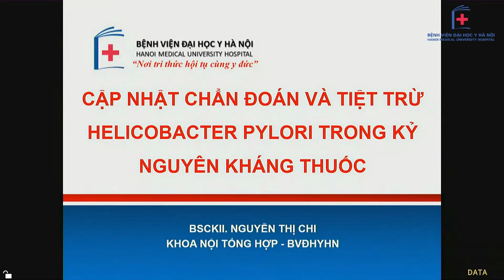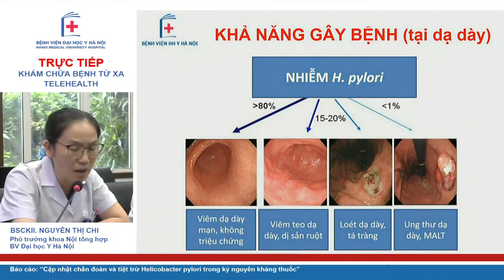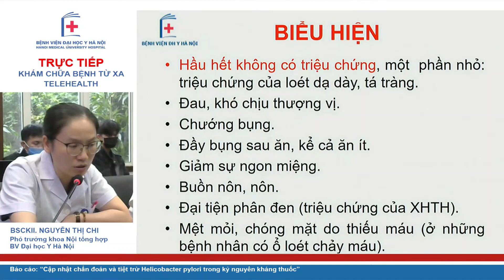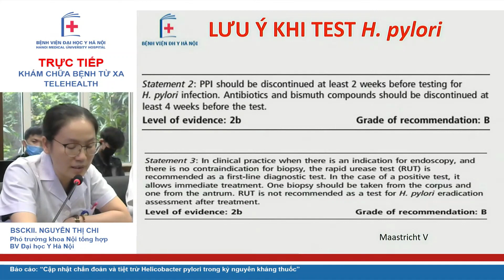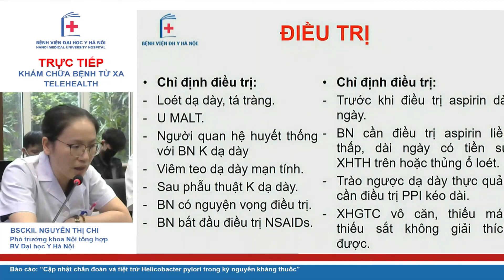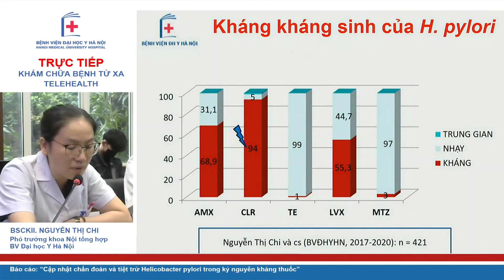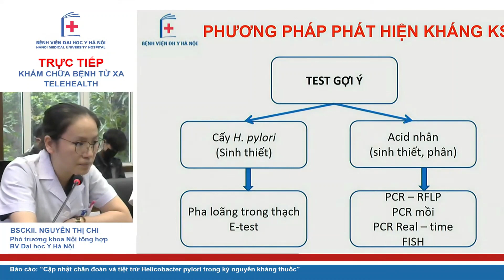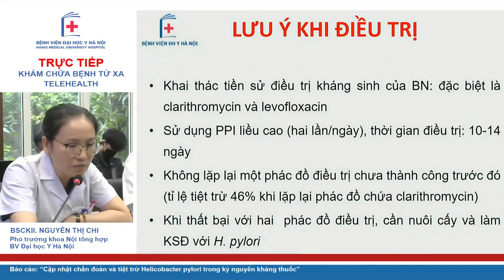Cập nhật chẩn đoán và tiệt trừ vi khuẩn HP trong kỷ nguyên kháng thuốc I BV ĐH Y Hà Nội